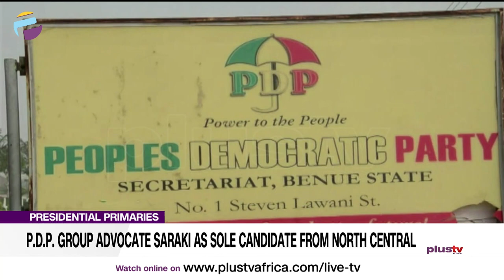Presidential Primaries: P.D.P. Group Advocates Saraki As Sole Candidate From North Central | NEWS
A group known as the ABS Contact and Advocacy Committee of the People's Democratic Party (PDP) has urged the people of the North-central to support the former president of the Nigerian Senate, Bukola Saraki, to emerge as the zone’s sole candidate in the forthcoming presidential primary election of the PDP.